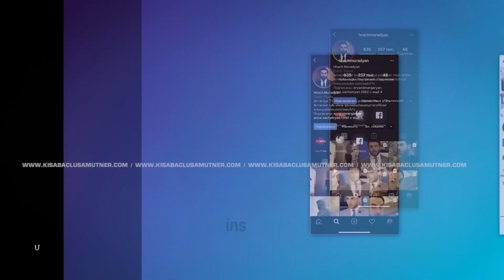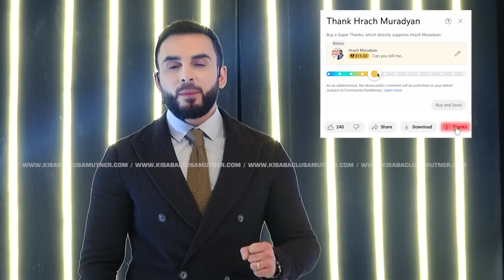Վանիկի «Արդարությունը» / Կիսաբաց Լուսամուտներ 12.04.2023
ՎԱՆԻԿԻ «ԱՐԴԱՐՈՒԹՅՈՒՆԸ»-ՌԴ-ից վերադառնալուց հետո  Վանիկը շարունակեց ապրել ընտանիքի հետ, սակայն ընտանիքում հարաբերությունները սրվեցին այն աստիճան, որ նա իր տան մեջ առանձնացավ բոլորից։